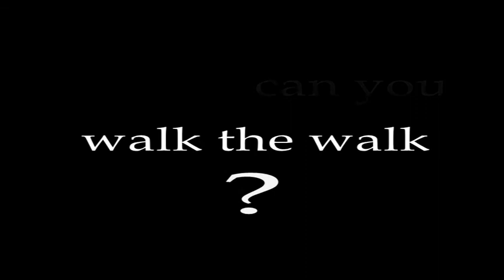Walk The Walk